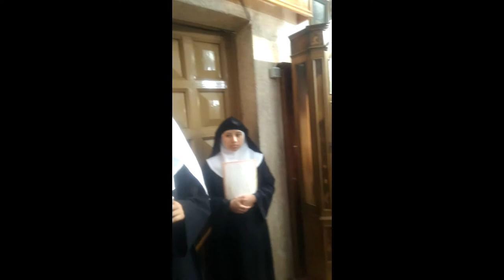Agustinas Recoletas, toma de hábito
25/10/2017: toma de hábito de Clavelina, Encarnación y Fátima en el monasterio del Santísimo Cristo de la Victoria de Serradilla (Cáceres, España), Agustinas Recoletas. Las jóvenes que van a iniciar el noviciado van vestidas de novia y con un crucifijo. En la ceremonia se pregunta a las candidatas por su intención; se proclama la Palabra y hay una breve homilía. Aceptación de la madre priora. Desvestición y vestición del hábito agustino recoleto. Peticiones. Oración final y bendición. Canto de despedida.